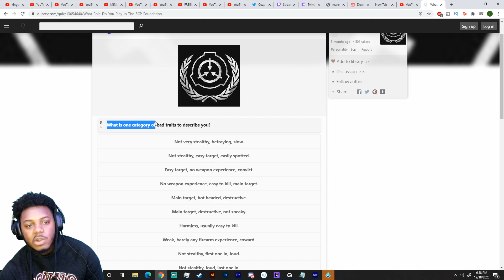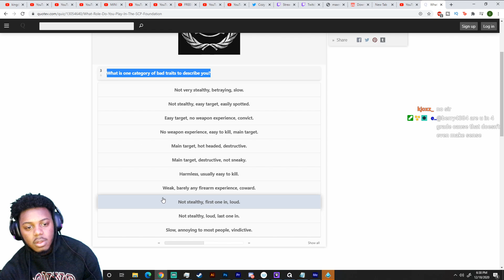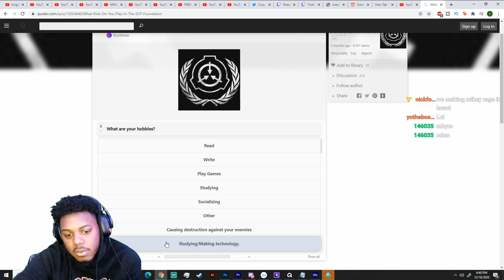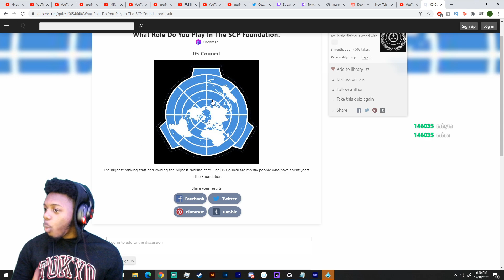Scp Personality Test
know pain.

SocialClub: @IsiahCozy

$SendmeCashporfavor